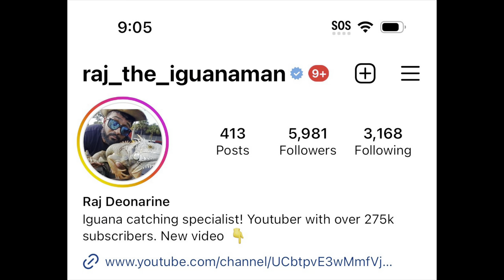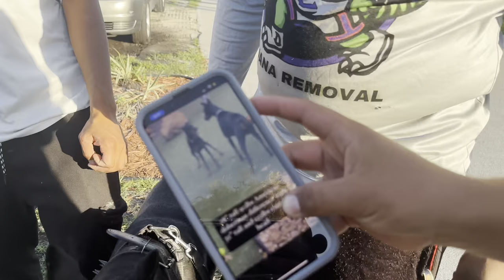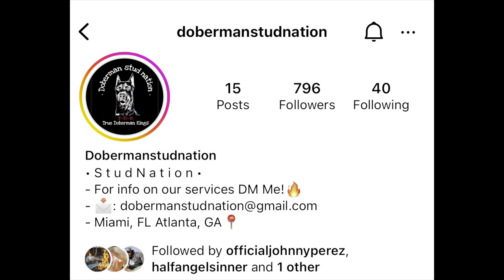Instagram DOG Doberman Pincher joins My IGUANA HUNTING TEAM! IGUANA HUNTING CHALLENGE!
Today was an exciting  ￼ day to say the least got to meet up with some good friends, old and new for epic Iguana Hunting Challenge join us today as we go to some sites that Iguana’s populations dominant like comment subscribe if you’re new

￼ ￼ Doberman, stud nation, Instagram